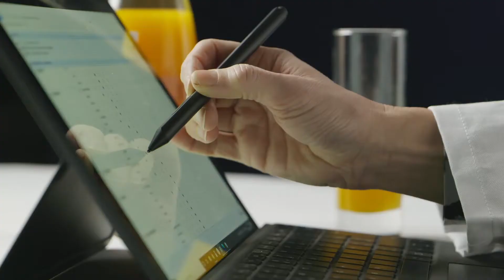Efes Xtra Shot | Silver Award Monde Selection 2021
During the World Quality Selections 2021, Efes Xtra Shot was granted a prestigious Silver Quality Award.